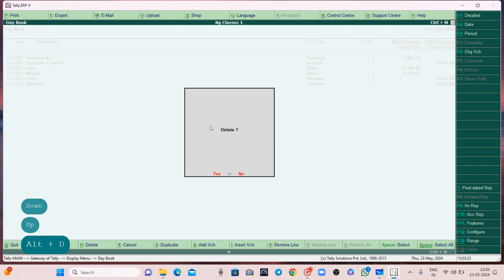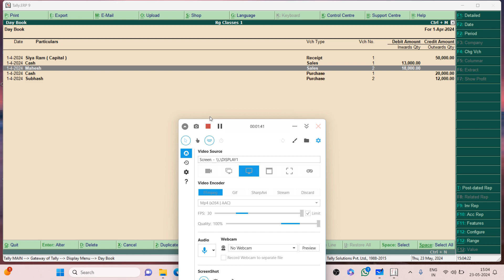How to view Day book ? | How to alter and delete posted Journal entries in tally ?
How to correct voucher entry?

With easy explanation I cleared ur concept.